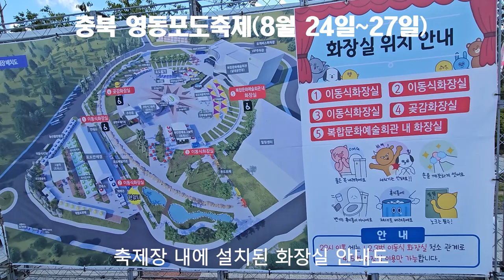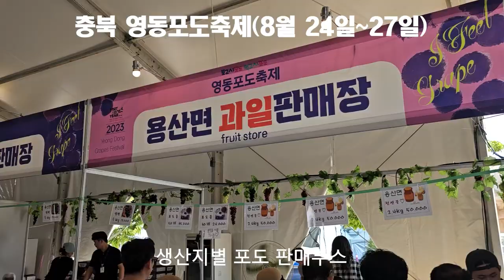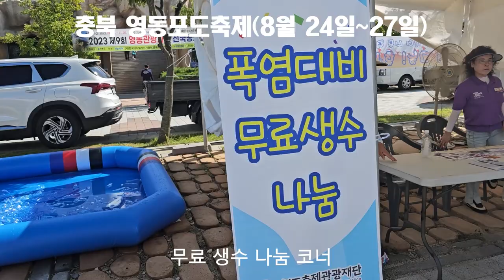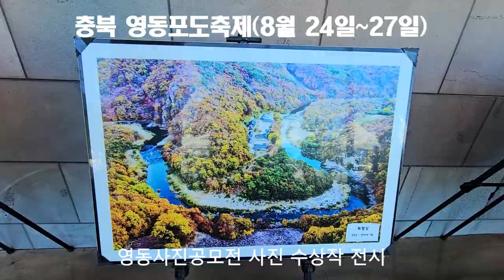맛난 포도! 충북영동에서 즐기세요!_영동포도축제(8월 24일~27일) 20230825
매년 8월 말이 되면 포도의 고장인 충북영동에서 열리는 대표적인 축제이다.
전국 최대의 재배면적(2,209ha)과 품질 좋은 포도를 전국에 알리기 위해 개최되는 축제이다.
단순히 포도를 먹기만 하는 축제 아니라 포도를 직접 따는 체험부터 포도를 이용해서 와인, 포도즙 등 여러 가지 제품을 만들고, 포도밟기 등 수십 가지의 다양한 체험들이 함께하는 오감만을 만족할 수 있는 즐거운 축제의 장이다.
수도권에서 멀지 않아 당일치기로도 즐길 수 있으며, 어린아이에게 눈높이를 맞춘 다양한 행사까지 준비되어 있다.

이 축제에 대한 기본적인 정보는 다음과 같다.
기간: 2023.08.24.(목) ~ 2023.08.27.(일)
시간: 10:00 ~ 18:00
장소: 영동레인보우힐링관광지
주최: 영동군
주관: (재)영동축제관광재단, (사)영동포도연합회
요금: 무료 (일부 체험 유료)

충북영동의 "영동포도축제"에 대한 안내가 충북 영동포도축제를 방문하거나 이 축제를 방문하고자 하는 구독자 여러분에게 정보공유 차원에서 조금이나마 도움이 되었으면 합니다.

특히, 충북영동의 영동포도축제 관련 정보에 대한 궁금한 점이 있으시면 댓글 또는 전화 주시면 소상하게 알려 드리도록 하겠습니다.

[Tag|태그]

2021년 9월부터 유튜브를 제대로 하자고 마음먹은 초짜유튜버 입니다.
감사합니다.